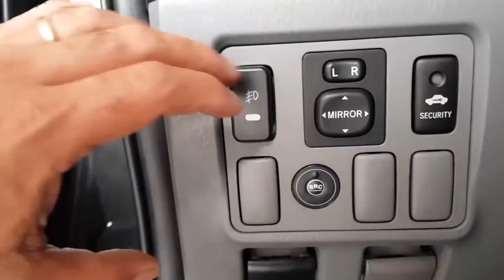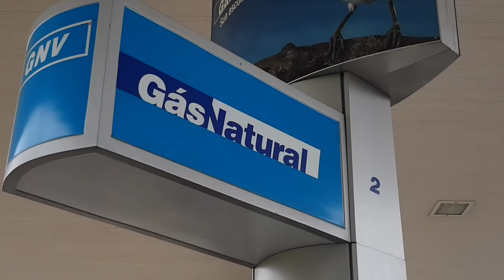FIAT TORO FREEDOM | APRESENTAÇÃO DA INSTALAÇÃO DO KIT GNV!!!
Neste vídeo da FIAT TORO FREEDOM | APRESENTAÇÃO DA INSTALAÇÃO DO KIT GNV!!! 5 Geração com muita QUALIDADE de ALAGOAS.

nós nos sentimos honrados de fazer mais este trabalho de tão longe para ficar TOP NO GÁS. BREVE VÍDEO COMPLETO

Obrigado a todos que nos acompanham em nosso canal de GNV. Estamos comprometidos em levar informações importantes sobre Qualidade de Instalações de GNV com Segurança, Qualidade e Tecnologia.

• LAEL CENTRO AUTOMOTIVO – GNV TOP NO GAS

         Londrina – Pr

        Londrina-Pr

→ FIAT TORO GNV 5 GERAÇÃO. APRESENTAÇÃO DO TRABALHO DE INSTALAÇÃO DE KIT GÁS!!!

    "SOMOS GRATOS A DEUS PELO PRIVILÉGIO DE SERVIR"